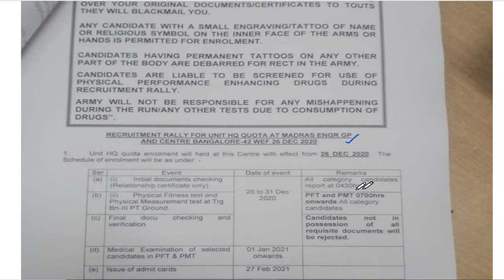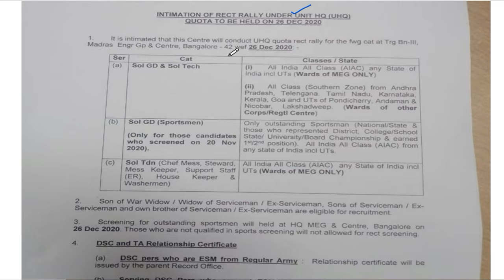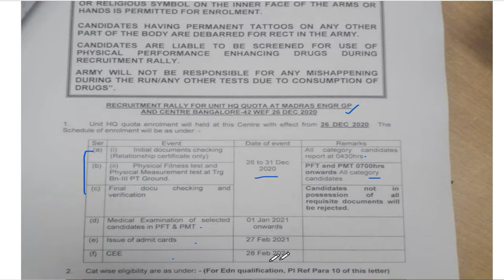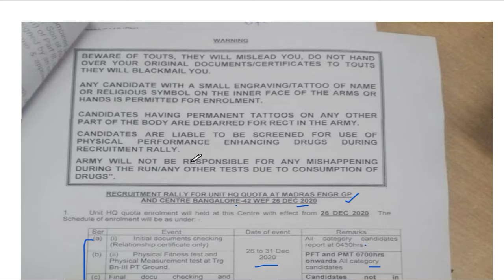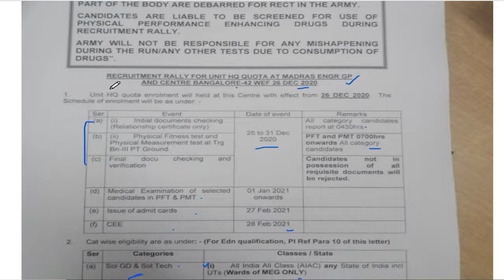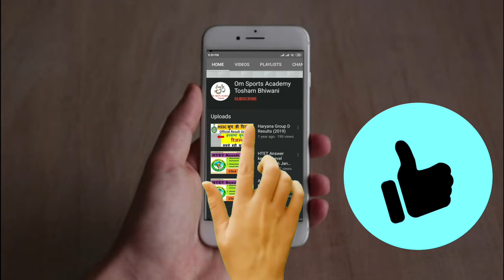Madras Engineer Group Centre Bangalore Relation Bharti 26 Dec 2020 | MEG Centre Relation Bharti 2020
Good News बच्चों भारत की सबसे शानदार भर्ती 2021
Indian Army Relation Bharti 2020 Update
Kumaon Regiment Relation Bharti
Ranikhet 2020
sena bharti 2021 up
sena rally 2021 mathura
t a army bharti rally 2021
t a army bharti rally 2020
indian army bharti postponed
Relation bharti MEG Centre Bangalore Army Relation Rally Bharti 2020-Sports Bharti MEG Center
MEG बैंगलोर आर्मी रिलेशन रिक्रूटमेंट रिक्रूटमेंट 2021, एमजीई बैंगलोर स्पोर्ट्स आर्मी रिलेशन रिक्रूटमेंट 2021, MEG बैंगलोर स्पोर्ट्स आर्मी रिलेशन रिक्रूटमेंट 2021, MEG बैंगलोर स्पोर्ट्स आर्मी रिलेशन रिक्रूटमेंट 2021, MEG बंगलौर स्पोर्ट्स आर्मी रिलेशन रिक्रूटमेंट  डेट 2021, आर्मी रिलेशन रिक्रूटमेंट MEG बैंगलोर स्पोर्ट्स आर्मी रिलेशन रिक्रूटमेंट 2021 , आर्मी रैली भारती न्यूज एमईजी बैंगलोर स्पोर्ट्स आर्मी रिलेशन भर्ती 2021 सेना। एमईजी बैंगलोर स्पोर्ट्स आर्मी रिलेशन भर्ती 2021 , एमजीएस बैंगलोर स्पोर्ट्स आर्मी रिलेशन रिक्रूटमेंट 2021।